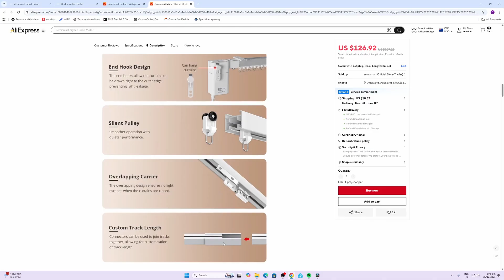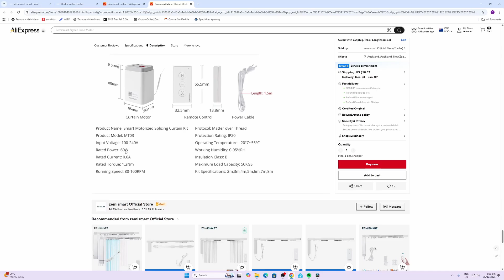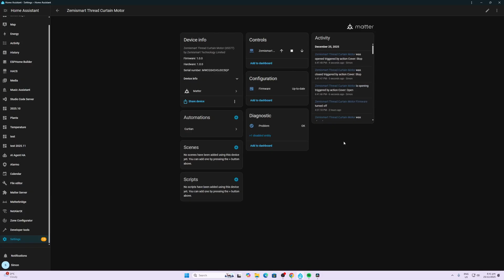Zemismart Matter Electric Curtain Motor for Home Assistant is Amazing!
Zemismart Matter Thread Motorized Splicing Curtain Kit

Some items in my smart home:
Great continuous super bright LED Strips with no dots